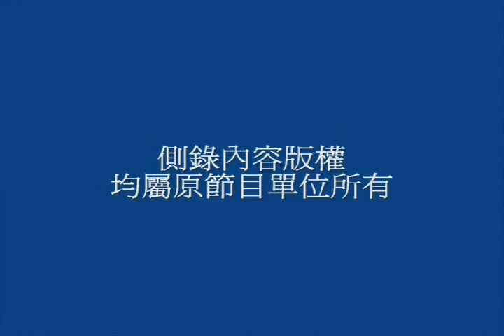一台各表？馬英九的騙票術。馬、郝要與三立敵對_southnews_0809_02d